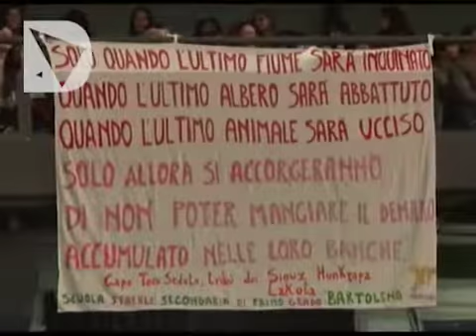IL GRIDO DEI GIOVANI PER UN FUTURO DI PACE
Meeting dei diritti al Nelson Mandela Forum, 6mila ragazzi da tutta la Toscana si confrontano sulla pace, la sostenibilità e la giustizia alimentare